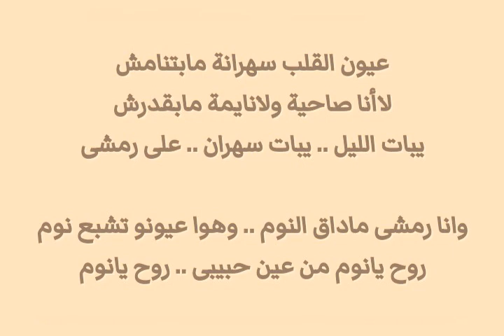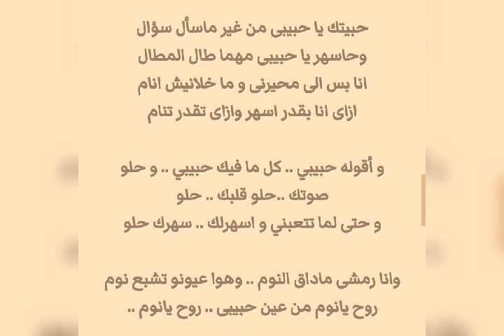عيون القلب - نجاة Eyoun El Qalb - Nagat